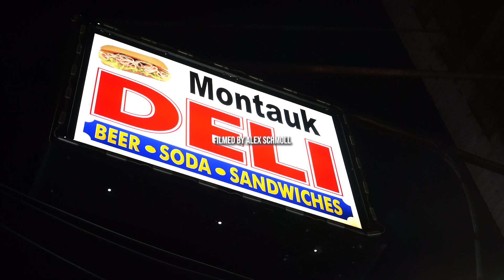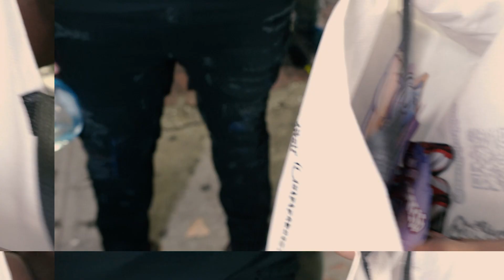YRS Boogz Feat. Ceven & Eleven - Talkin 2 Hot (Official Music Video)